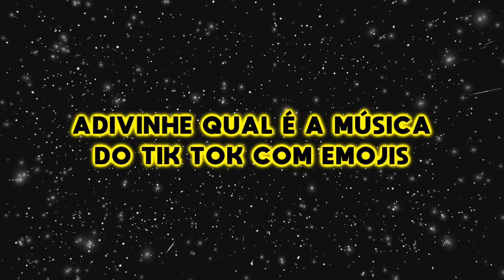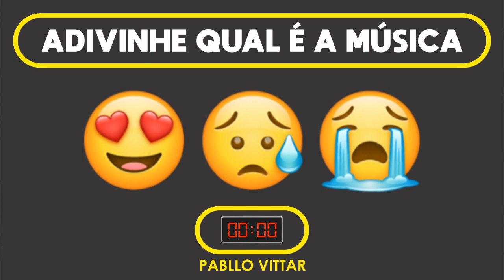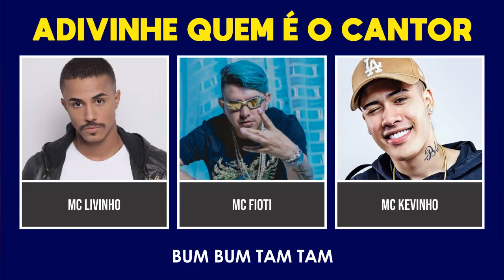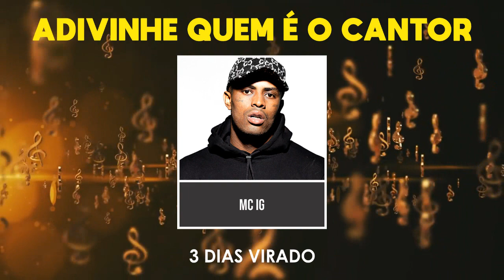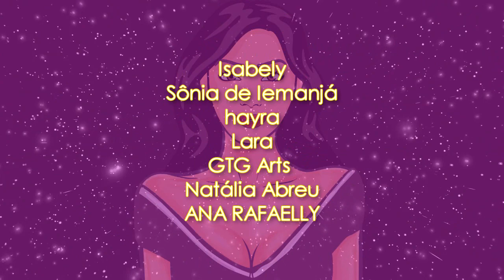ADIVINHE QUAL É A MÚSICA COM EMOJIS [ IncrivelMente Curiosa ]